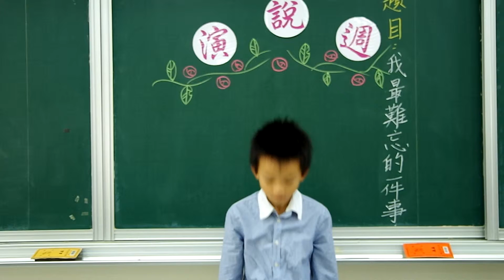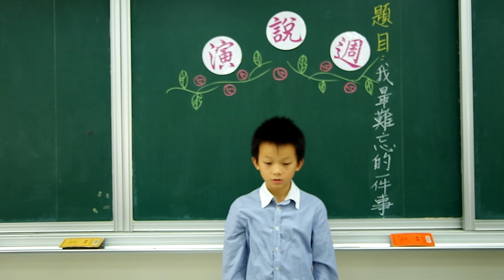20151125演說活動第一天（亦慎 ）